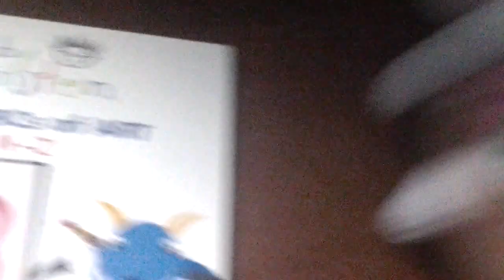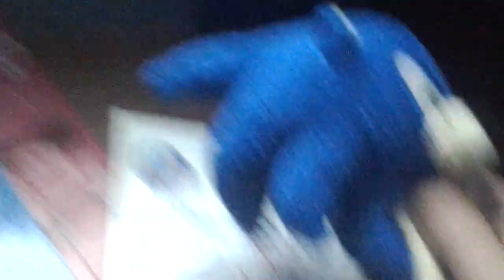The funny video of coolness 4!!!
wahaha!